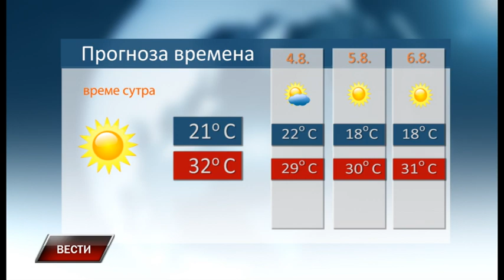Vesti 2 8 2018